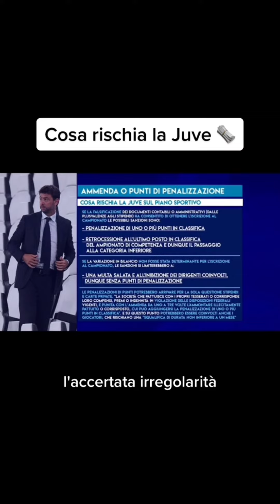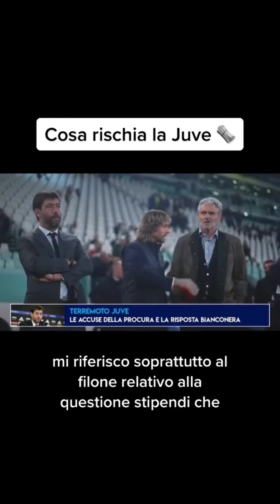UFFICIALE COSA rischia la juventus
anche in a b c sempre Forza juve